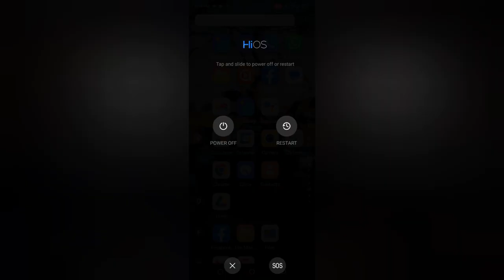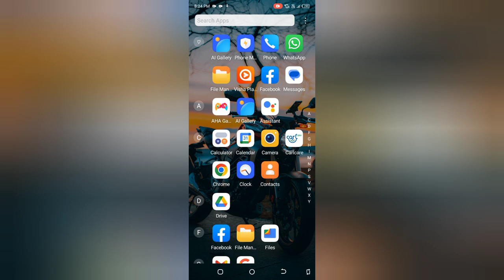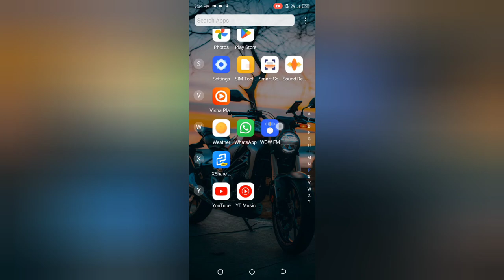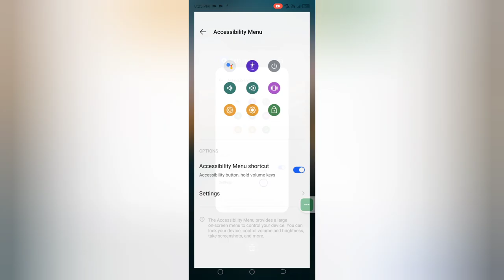Tecno Pova 5 Pro switch Off kaise kare, how to power off without using power button in tecno, access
Tecno Pova 5 Pro switch Off kaise kare, how to power off without using power button in tecno, accessibility settings